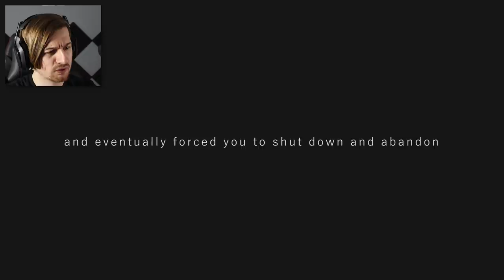YOU'VE NEVER SEEN A FNAF GAME LIKE THIS BEFORE. | Tealerland (Incredible FNAF game)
Welcome to one of the most unique and best FNAF Fan-games I've played in a long time. Welcome to Tealerland. In this FNAF game, you play the role of someone investigating the disappearance of your brother and stumble upon something a little more..